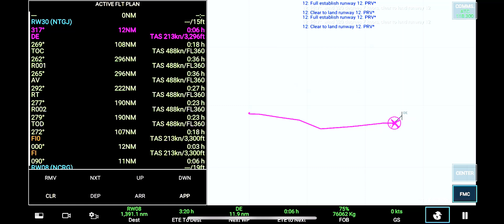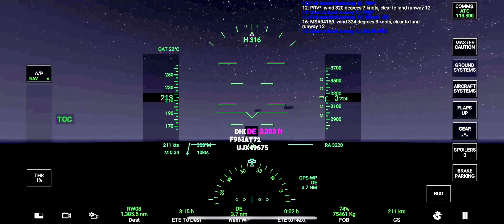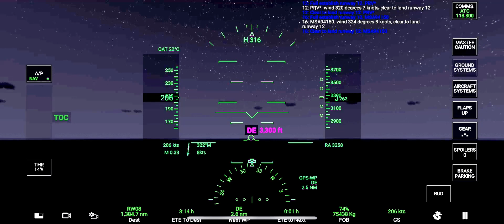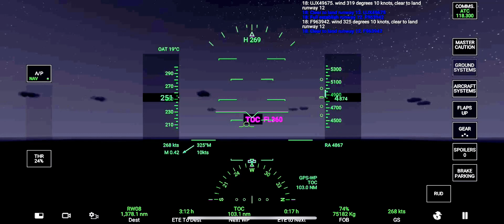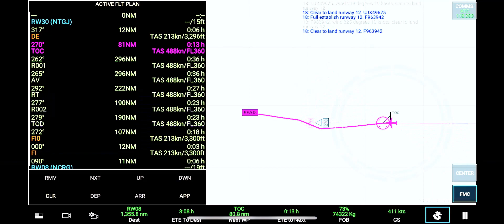174.2 Takeoff from Totegegie Island, French Polynesia on the way to Rarotonga, Cook Islands